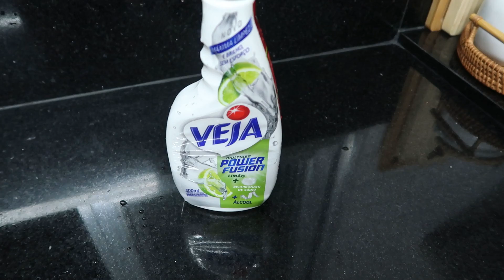FIZ JANTAR DELICIOSO | LIMPEZA NOTURNA | REVESTIMENTO DA SALA VLOG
PANELAS
CUPOM Casinhadasabrina

⚠️RECADO IMPORTANTE
✔Comente
 ✔ Compartilhe

utm_source=filmora_br_influencer&utm_medium=youtube_referral&utm_campaign=CasinhadaSabrina201902
SOFTBOX | Soufoto